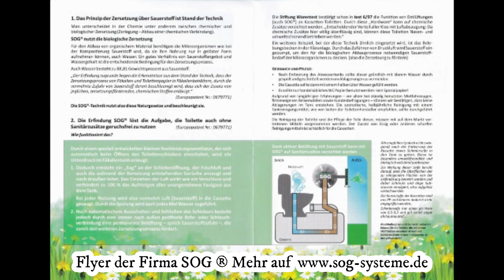Wohnmobil- Tuning - Einbau eines SOG- Systems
Es stinkt - nicht mehr :-) im Wohnmobil:
Unser Cämpino bekommt eine SOG- Anlage installiert und wir erklären wie und warum.

Viel Spaß beim Schauen und liebe Grüße Rita und Thomas.

✘ Daten zum Wohnmobil - "Cämpino":

Wohnmobilhersteller: Bürstner Modell:
Ein vollintegrierter - Elegance i 810 g
Baujahr: 2014 Motorisierung: 3.0 Diesel, 177 PS, Automatik
Zul. ges. Gew. 5500 Kg mit Zusatz- Luftfederung

✘ Unser Equipment:

INSTA 360 X mit Zubehör Kamera
DJI Osmo Pocket mit Zubehör
Canon EOS 60D mit SIGMA DC 18-250mm DELL
Inspirion 17" 7000er Serie Nikon COOLPIX

Unser City Taxi ist eine YAMAHA YBR 125

✘ Links:

Osram Glühlampen
Top-Case für 2 Helme
Uhr und Thermometer

✘ Werbung ! Wir müssen Links, zu Seiten auf denen man das Produkt erwerben kann aus rechtlichen Gründen als Werbung kennzeichnen, entscheidet bitte immer selbst wo ihr welches Produkt kauft, wir berichten nur von den Produkten/Orten/Herstellern/Anbietern/Dienstleistungen, weil sie uns selbst in unserem Camperleben begeistern oder eben nicht. Kennzeichnungspflicht von kommerzieller Kommunikation nach § 6 Abs. 1 Nr. 1 des Telemediengesetzes. Demnach muss Werbung klar als solche erkennbar sein.

Kategorie
Reisen & Events